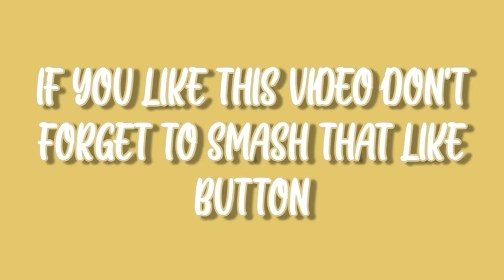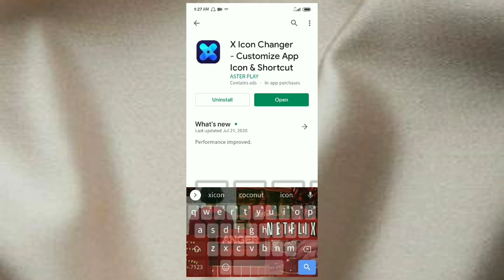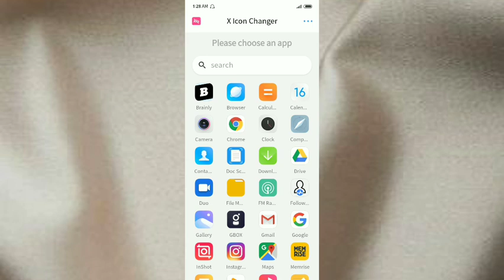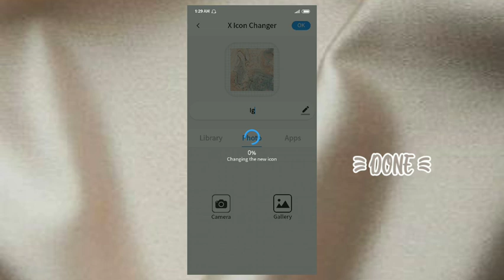How To Change Icons On Android Phones ✦SUPER AESTHETIC ✦||Hridyak.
Hello 💛
If you also want to change your boring apps icon into something super Aesthetic✨ so this video is just for you ❣️

peace ☮️